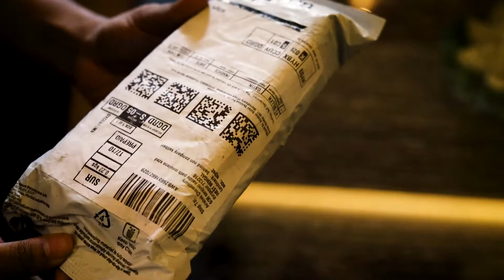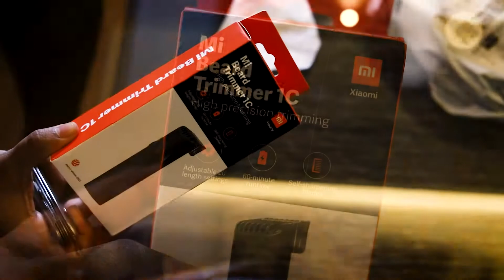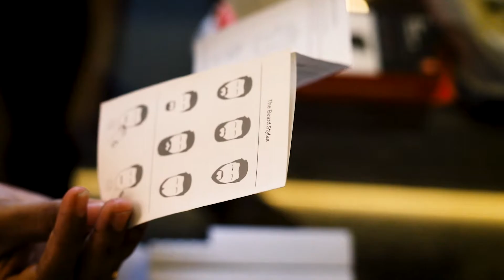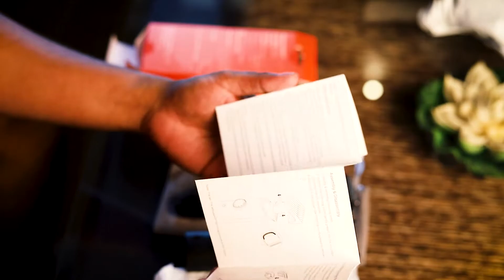Mi Beard Trimmer 1C Review & Unboxing in Hindi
Are you planning to buy the newly launched MI Beard Trimmer 1C? Yes then watch our detailed review before buying this trimmer.